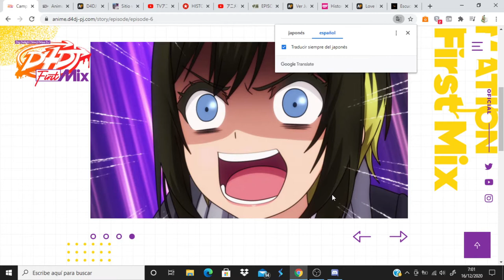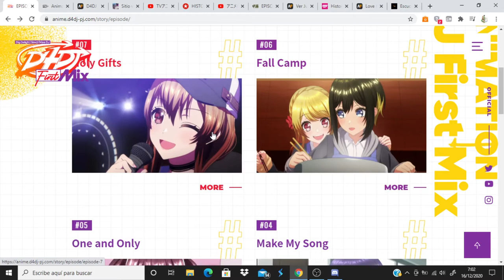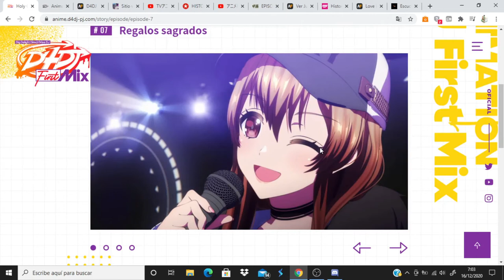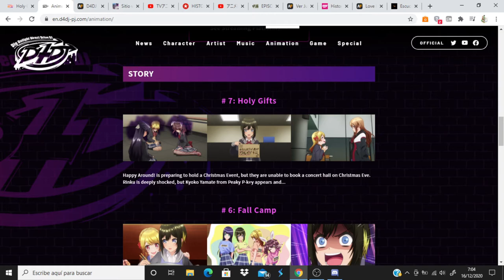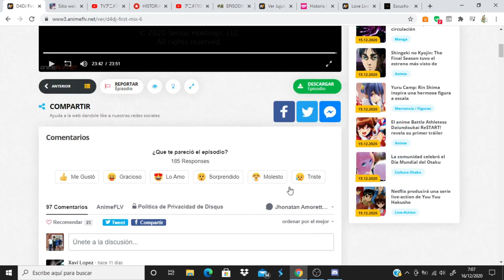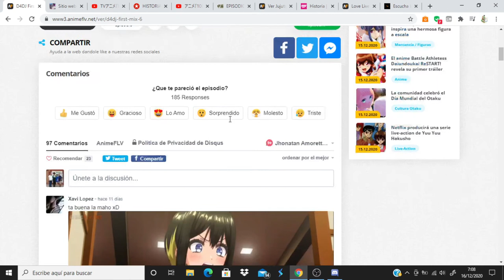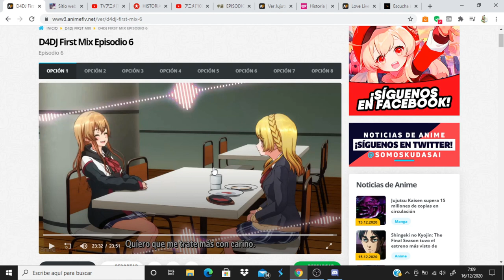D4DJ First Mix comentando avance del capitulo 7